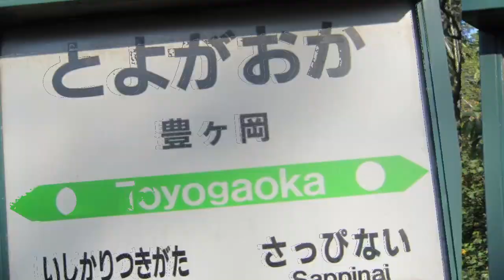Youkai Toyogaoka Zone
作:春楡エルム　さん